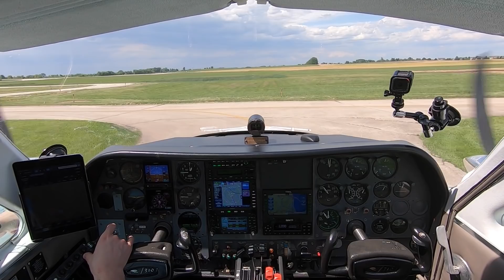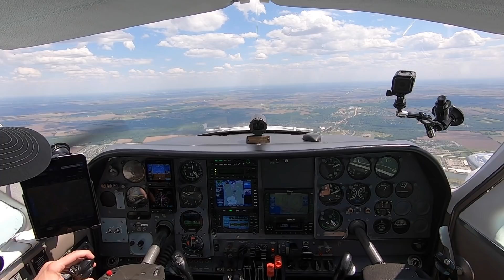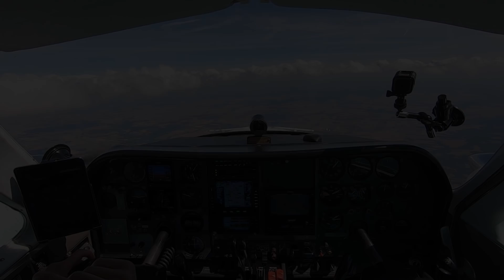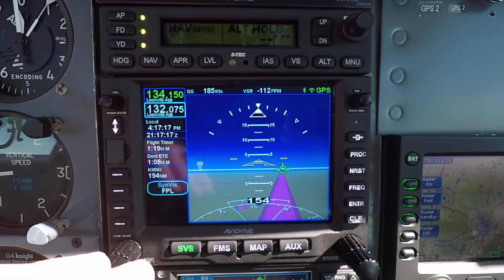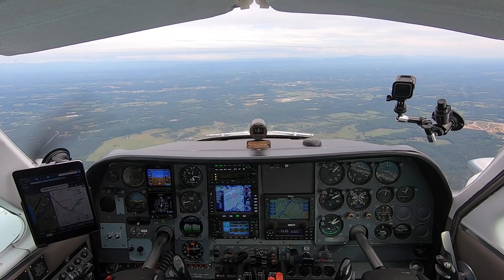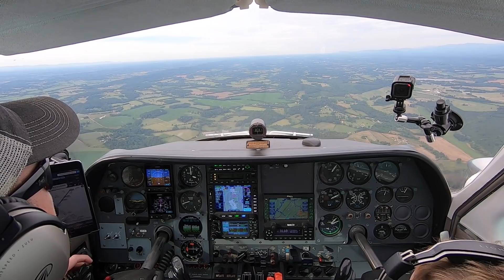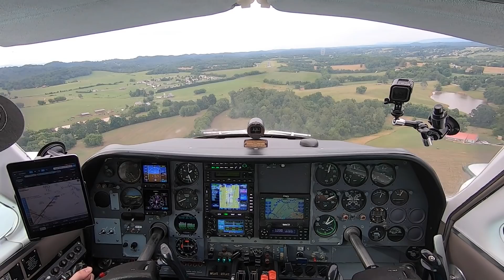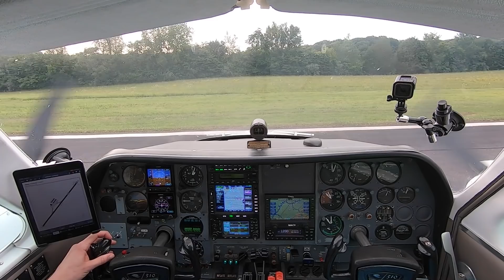Cuteness on our way to Grandma and Papa's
Toccoa and I fly down to see Grandma and Papa in Tennessee. He's being his usual cute self. :) The flight started off VFR and I picked an IFR up enroute. Flying makes my baby sleepy!